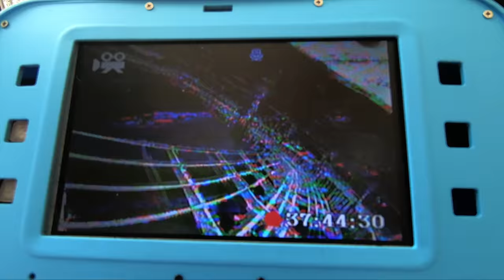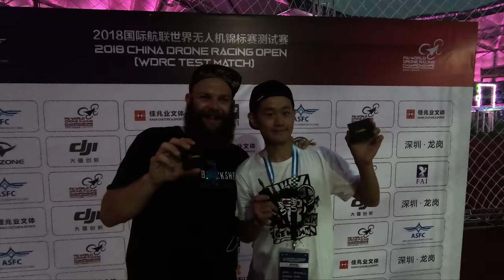DRONE RACING IN SHENZHEN CHINA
Got invited to check out the FAI invitational only race in Shenzhen... they seem to being doing tests for future developments! So many awesome pilots and people!

Thanks to Kim Tang for giving us his GoPro footage from the race! That guy is a rocket! Check him out!